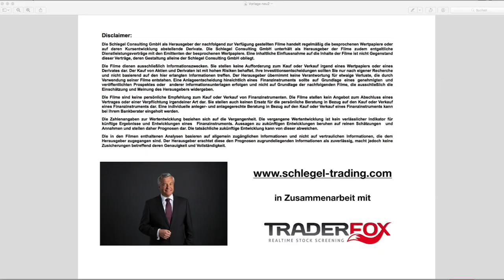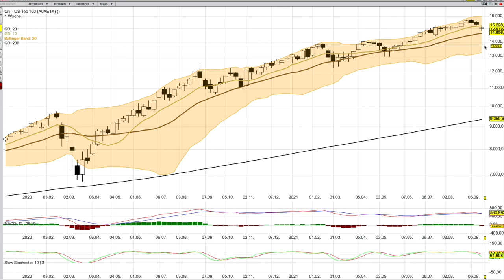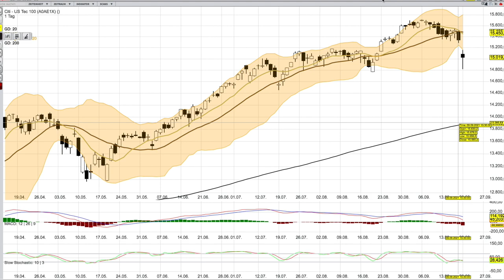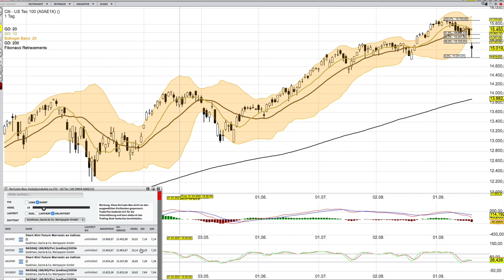NASDAQ Analyse ab dem 21. September